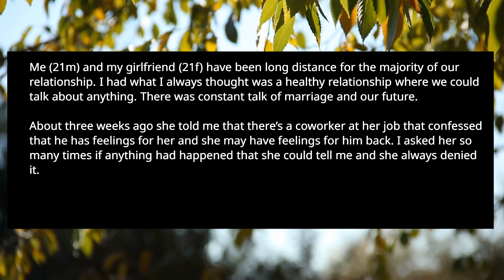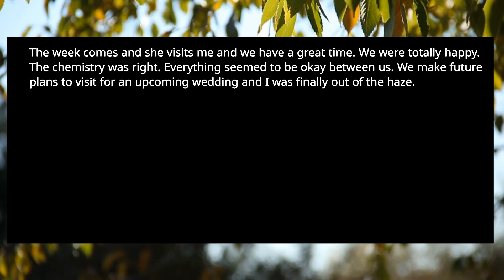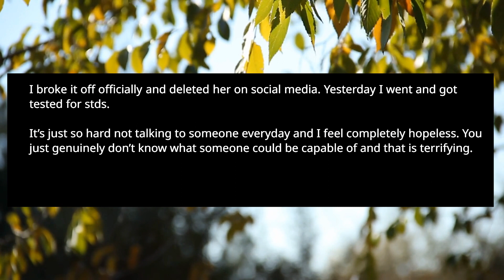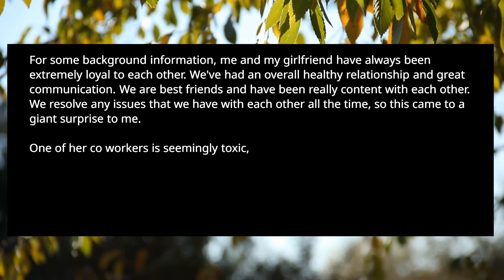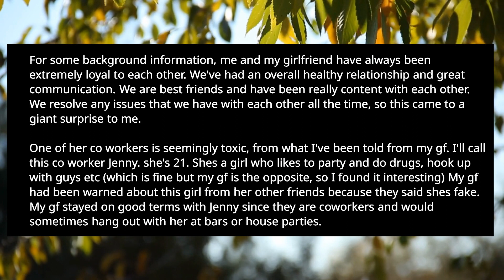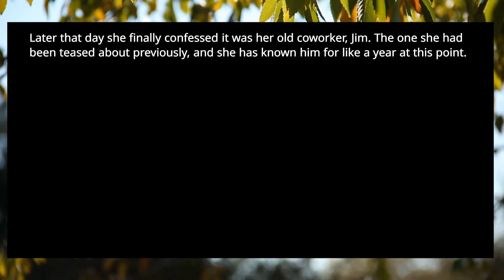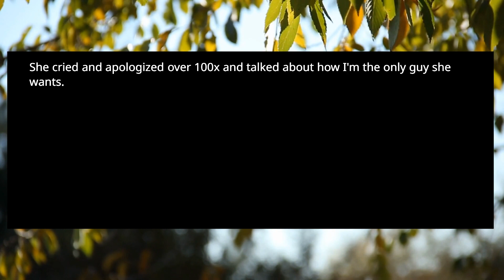I Caught My Girlfriend Cheating On Her Birthday With A Co-Worker,So I.... Reddit Cherating Stories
Hey there and welcome to another revenge story from Tomorrows Stories.